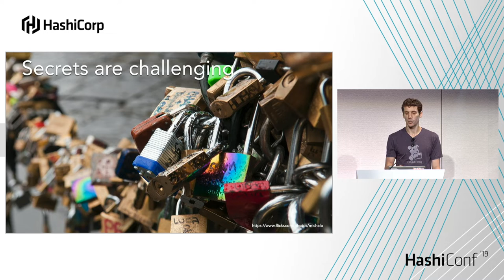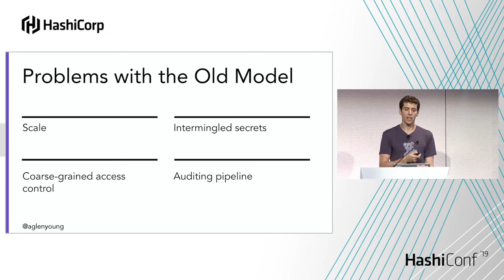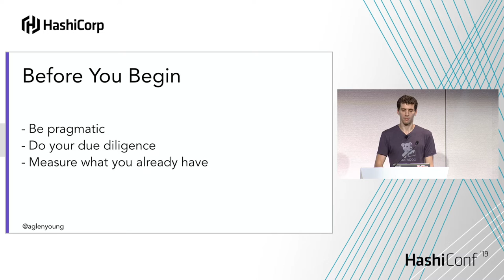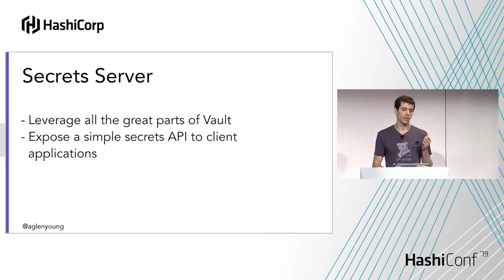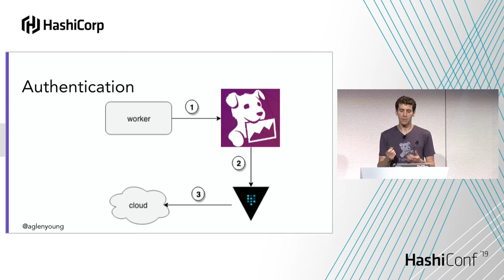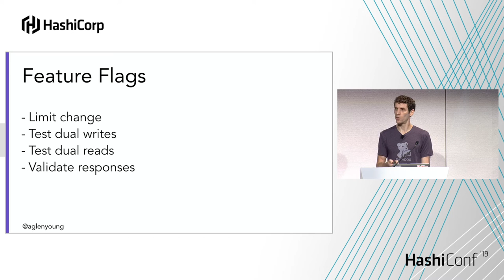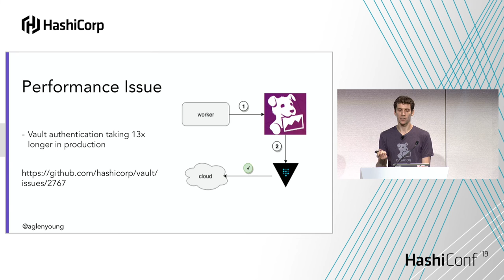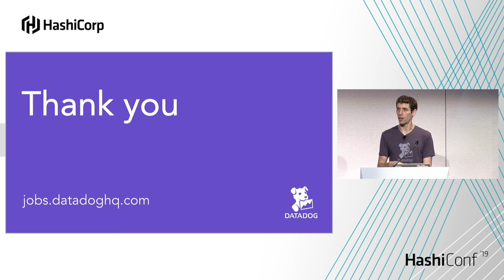Secrets at Scale With HashiCorp Vault